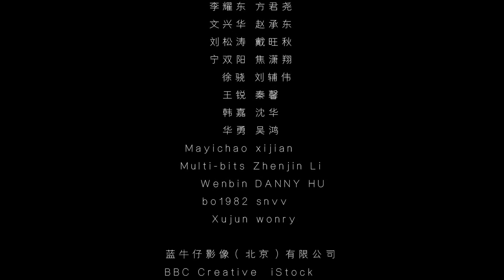The Sublime Beauty of Xinjiang 大美新疆！帧帧壁纸！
Credit: 人民日报， 视觉中国